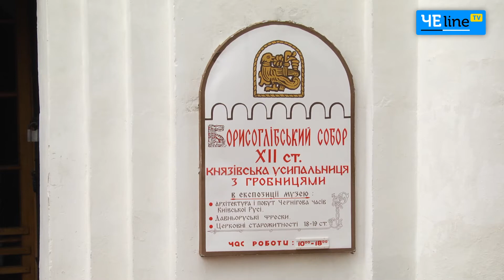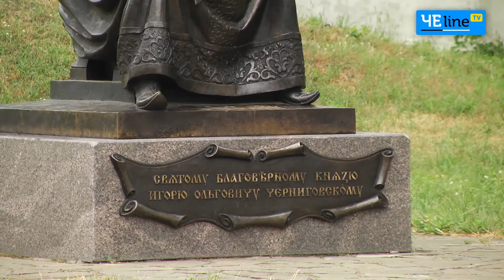«Чернигов древний». Уникальность Спасо-Преображенского собора